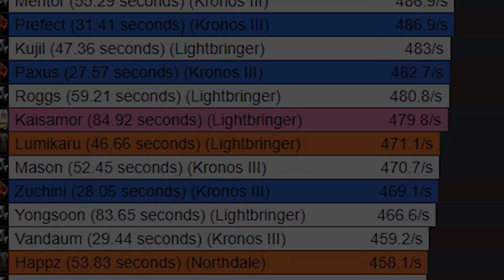BEST HEALER IN CLASSIC WOW *RANKED* | Which Healing Class Should You Play? HPS & Leveling In Vanilla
World of Warcraft Classic/Vanilla Beta Best Healer ranking video. This video provides basic information about each healing class and ranks them based on HPS (overall & recent in Molten Core) and leveling speeds in WoW Classic.

This video covers Druid, Paladin, Priest & Shaman healing spells, basic rotations and what makes them strong/weak in high-end raiding.